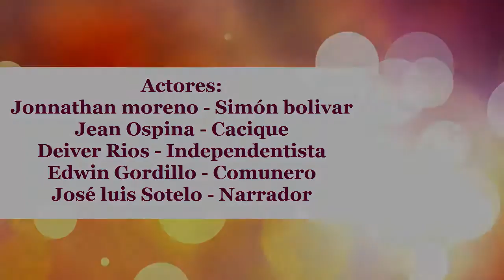Raices de Libertad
Obra teatral  - Agosto 7 de 2015 Ventaquemada Boyacá